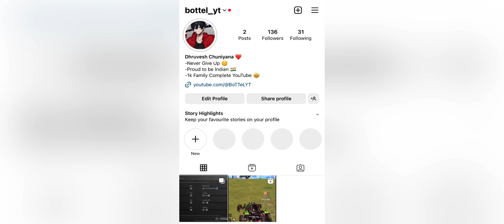⭐️Ace Master To Conqueror Best Tips C4S12 BGMI | Solo Rank Push To Conqueror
bgmi elite pass purchesed
bgmi royal pass purchesed
new royal pass purchesed
bgmi live rank push
conqueror push
live rank push in bgmi
bgmi rank push again
ios update
solo conqueror bgmi  rank push c4s11 tips and tricks,
solo conqueror lite,
solo conqueror lite tips,
Solo Rank Push live c4s11
shady is live
solo conqueror bgmi how to win 1v1 fight with h@cker